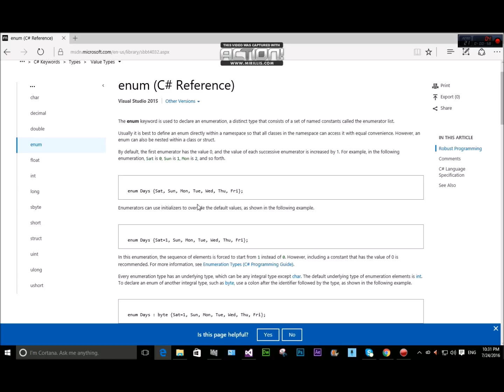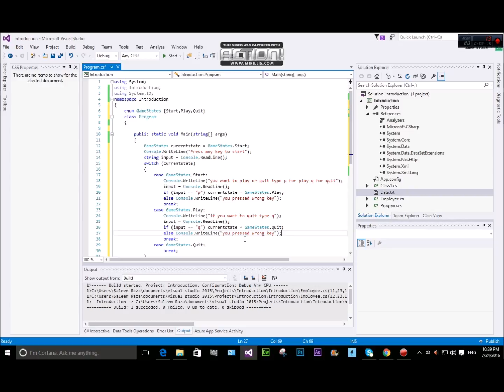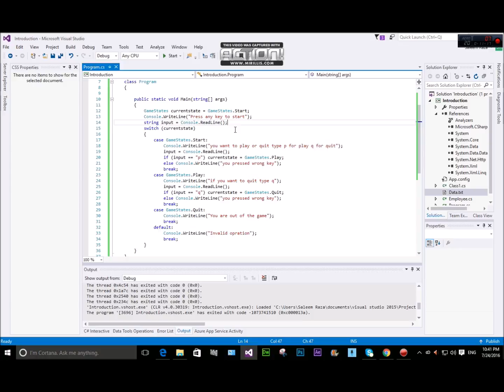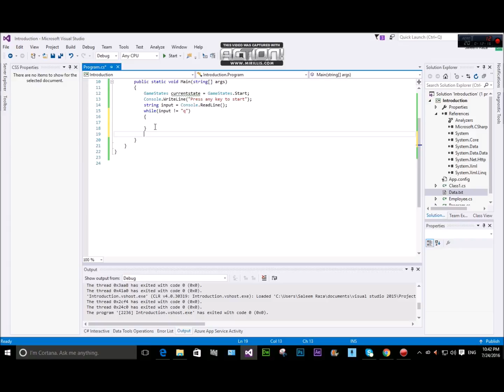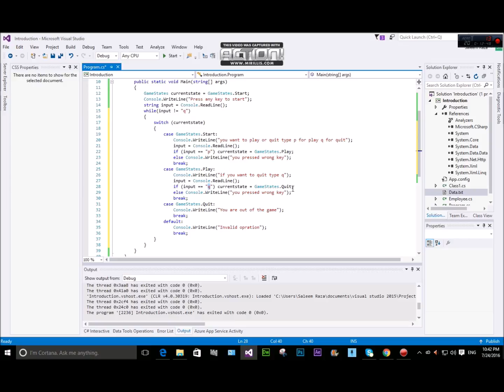30 Enum reference in c#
Enum reference in c#